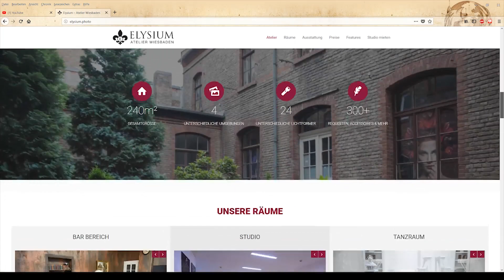Fotoshooting - Models ganz in Weiss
Ab sofort kann unser Studio auch von euch genutzt werden für eure eigenen Projekte! schreibt uns einfach darüber an und vielleicht sehen wir uns ja schon bald hier im Studio!

Danke nochmal an die Teilnehmer & Helfer zu diesem Fotoshooting ganz in weiß! =)